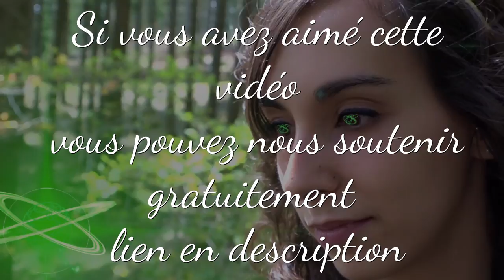ON LIT VOS COMMENTAIRES - YA PA MUSHU CÉPA MULAN ?!